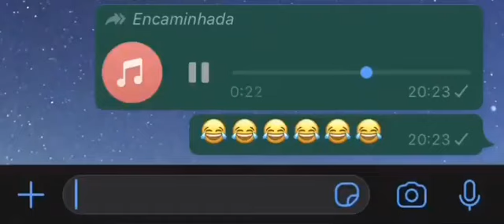ESSE TIME ME EMPOLGA DO NADA - ÁUDIO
NÃO É POSSÍVEL CARA ESSE TIME ME EMPOLGA DO NADA PORRA VAI TOMAR NO CU MEU IRMÃO TAVA AQUI E PÁ DAQUI A POUCO PLAU!! CAISA DA KAPPA 133 MILHÕES DE CAMISAS VENDIDAS EM 24 HORAS FODA-SE DAQUI A POUCO PLAU!! FRANCÊS SIRILANCA SEI NEM O NOME DESSE SATANÁS DAQUI A POUCO PLAU!! GUARIN SALÁRIO PAGO RICARDO GRAÇA RENOVOU
➡️A partir desta parte a descrição passa a ser uma parte automática e padrão de todos os vídeos.
O foco aqui é postar bons vídeos relacionados a futebol e principalmente ao meu time do coração: Vasco da Gama. Meu objetivo neste canal é gerar entretenimento com vídeos e as vezes foco em mostrar a bonita história do Vasco na visão de um torcedor que acompanha o club. Sou quase sempre imparcial.
-Meu Twitter (sigo todos de volta)
Obrigado =D